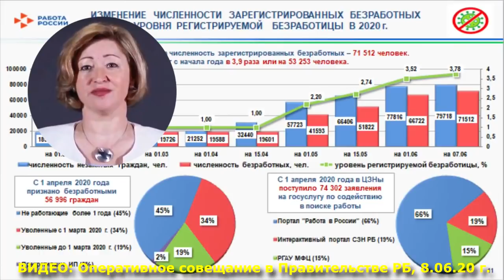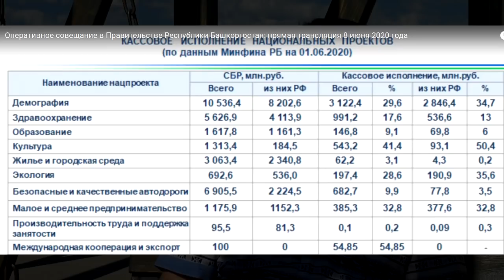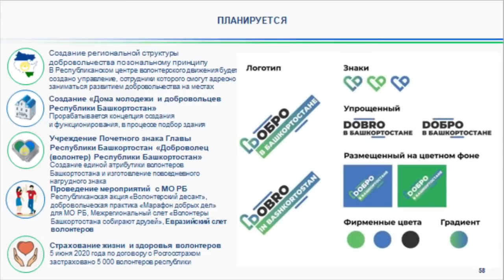"Неожиданные заявления Хабирова". "Открытая Политика". Выпуск - 207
Хронометраж выпуска:
00:55 - "Нескромно сидите!";
03:46 - Забелин: "плоды недоработок";
10:45 - Безработных больше - безработицы нет?;
16:39 - Беляев продолжает отапливать...;
21:50 - "Нацпроекты никто не отменял!";
33:56 - Снижение инвестиций тревожат Хабирова;
36:35 - Дураки, Гробы и Дороги...